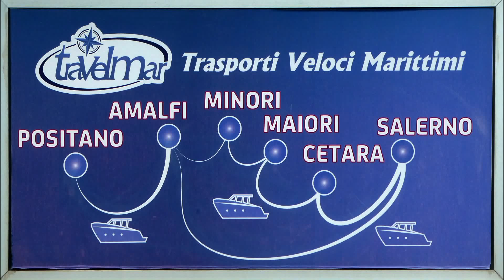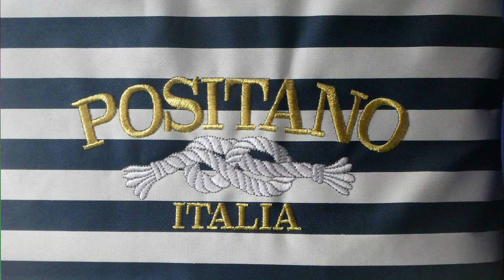Italie en Campanie.Part 14. Destination POSITANO par la mer (Hd 1080)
Un "road Trip" qui débute à Naples aprés avoir visité ses 3 îles (Procida-Ischia-Capri) pour aller au Sud du "talon italien" dans les Pouilles (Lecce) et avec un retour par Matera, puis la côte amalfitaine (Salerno, Positano et Paestum) avant de retourner sur Naples ...